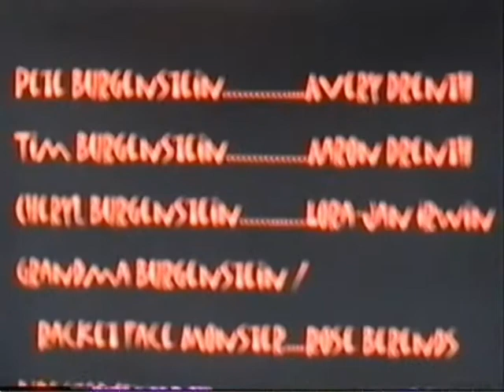The Racket Face Monster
Starring:

LJ Irwin
Rose Berends
Aaron Drenth
Avery Drenth

Directed by: Margaret Bosch

Camera operator: Maria Bosch

Sound Effects: Anna Bosch